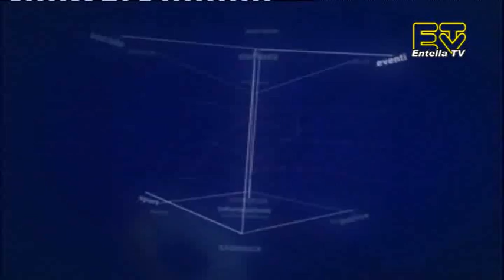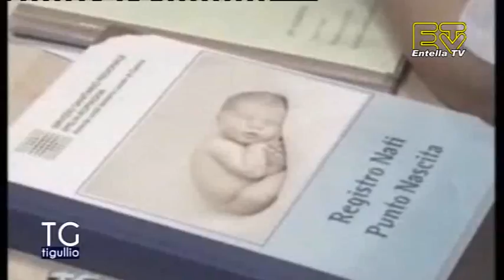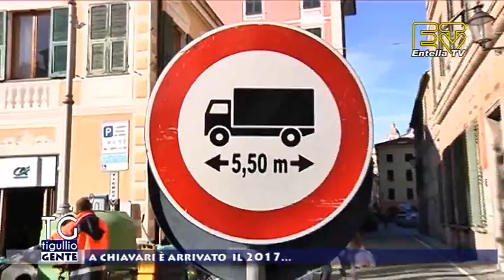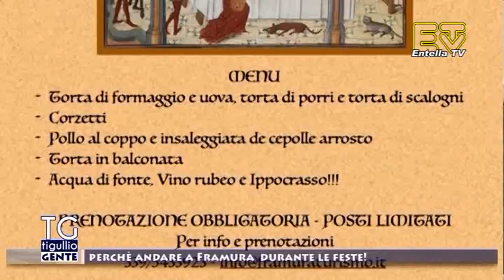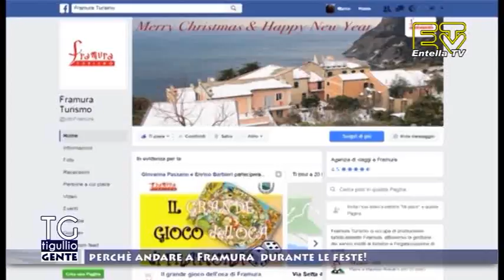TG Tigullio 3 Gennaio 2017